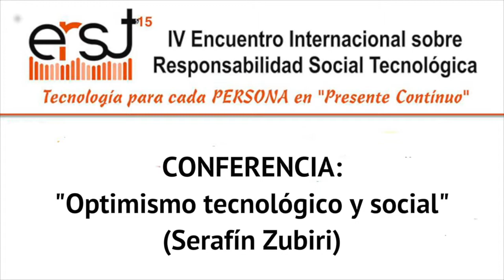16 Optimismo Tecnológico Social Serafín Zubiri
Esta es tu oportunidad de verlo TODO, o esta parte que pertenece a la CONFERENCIA DE SÍERAFN ZUBIRI sobre tecnología social y PERSONA.